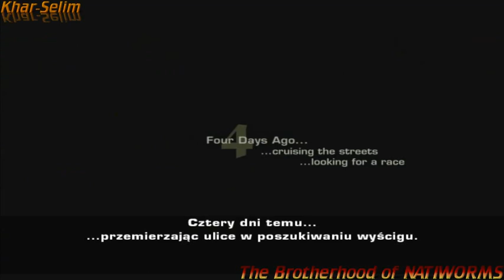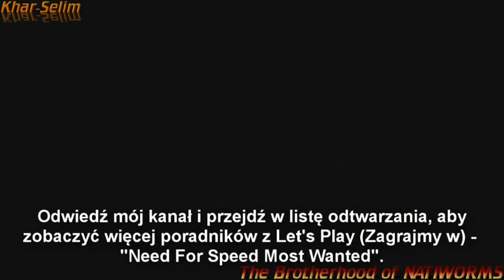Let's Play (Zagrajmy w) Need For Speed Most Wanted cz.1 - Początek [1/2]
Fragment tego odcinka dostał się do trzeciego odcinka "Wesoła Dziesiątka", użytkownika "ZwykleGranie". Zapraszam do oglądania! :)

Witam serdecznie w pierwszym odcinku nowego cyklu "Let's Play, czyli Zagrajmy w", można już rzec, ze starej gry wyścigowej pt.: "Need For Speed Most Wanted". Zapewne każdy zna tą grę, więc sądzę, że nikomu nie trzeba jej przedstawiać. Zatem zapraszam do wspólnej jazdy, jednak ostrzegam, że ten odcinek nie jest zbyt dobry. Mówiąc szczerze jest nędzny, więc oglądanie pozostawiam do waszej decyzji. Mimo wszystko, życzę dobrej zabawy. Dzisiaj pierwsza część początku naszej zabawy, czyli wprowadzenie i pierwsze wyścigi oraz dodatkowo, pierwszy FAIL.